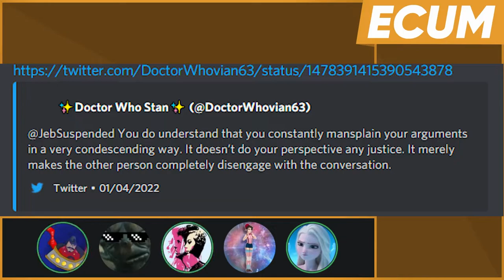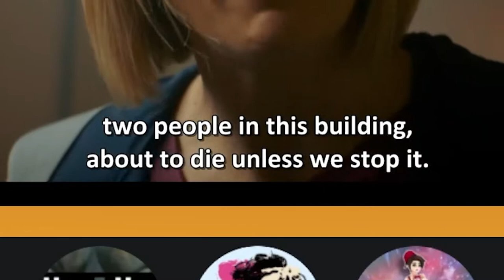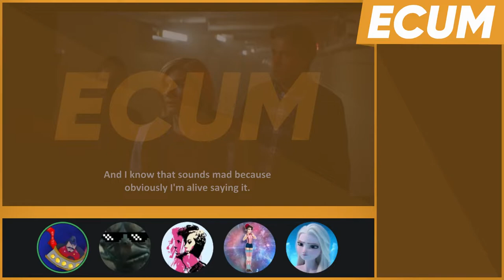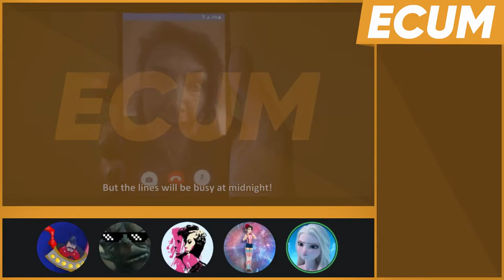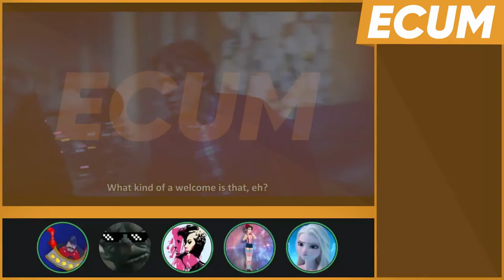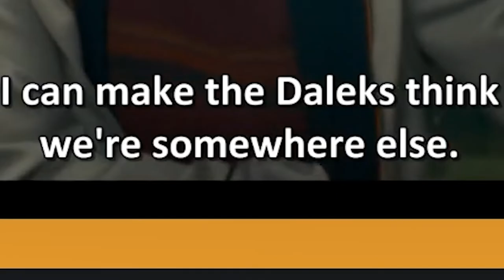ECUM Extra - Doctor Who - Eve of the Daleks - New Year's Special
Run around them, innit.